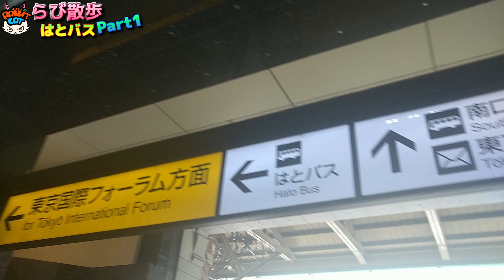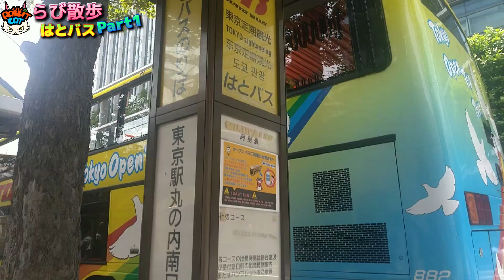【らび散歩】🚌はとバス・ＴＯＫＹＯパノラマドライブ特集Peat1☀️『Vtuber』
久々のらび散歩で今回、はとバス【２階建てオープンバス】ＴＯＫＹＯパノラマドライブ（レインボーブリッジ＆銀座）に
行った風景を撮影したからアップ」しちゃうよぉ(*´艸`*)
らび散歩では、初のvチューバが案内をしてくれるからね♪らびも登場しちゃいまーす((´∀｀))
是非最後まで観てね✌